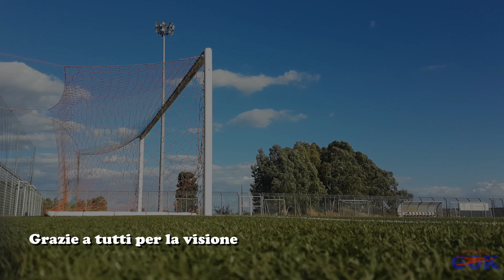A003 - Preparazione dei portieri - La presa con il metodo analitico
La presa a pollici convergenti e divergenti suddivisa in movimenti più semplici per poter acquisire il gesto gradualmente, avendo cura dei particolari di tutte le sue fasi